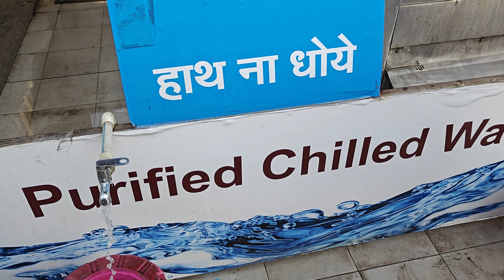No Stop 600KM🤭 | 3 दिन में कोलकाता पहुंचना है | राजस्थानी ड्राइवर भाई का खाना देख कर मय हील गया🙄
shaw rajesh vlogs
truck driver vlogs
cooking truck driver
Rajesh vlogs
driver Rajesh vlogs
daily vlogs
travel vlogs
trucking vlogs
truck vlogs
driver vlogs
driver lifestyle
street food
happy life
happy
Bihari vlogs
Kolkata truck driver vlogs
odisha truck driver vlogs
Indian Truck driver vlogs
all day truck driver vlogs
cooking inside the truck driver

Thanks you so much watching ♥️🙏